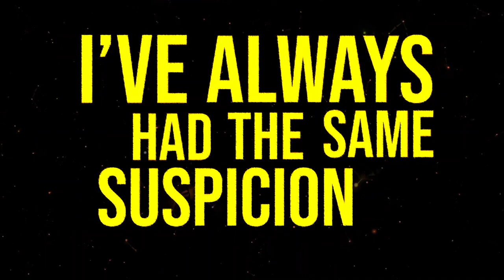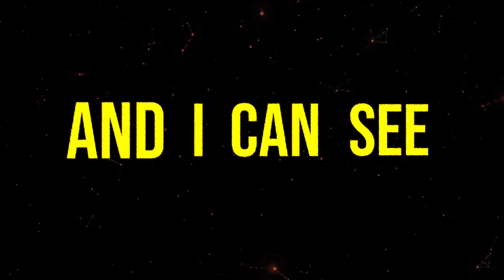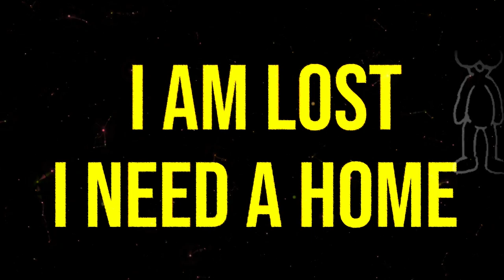WREN - Godspeed (Official Lyric Video)